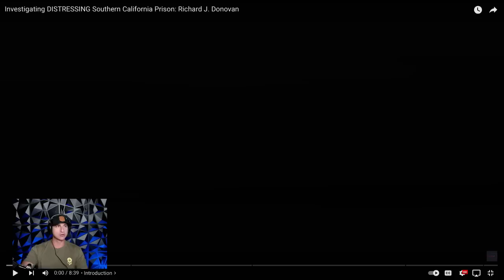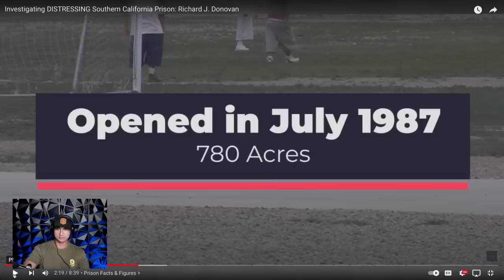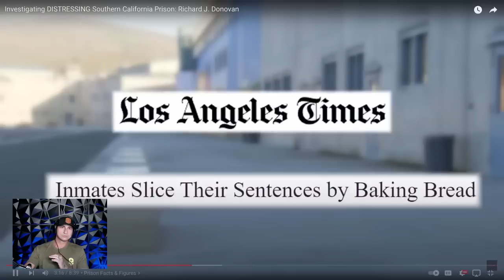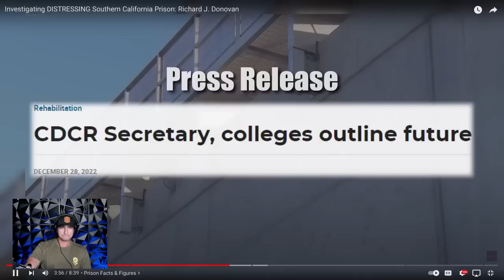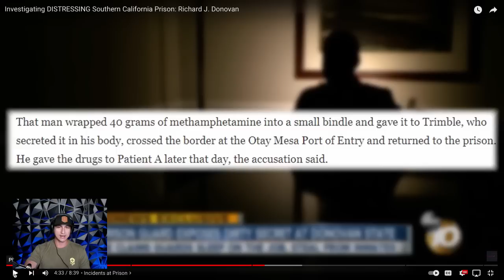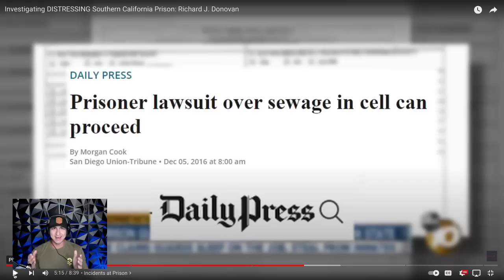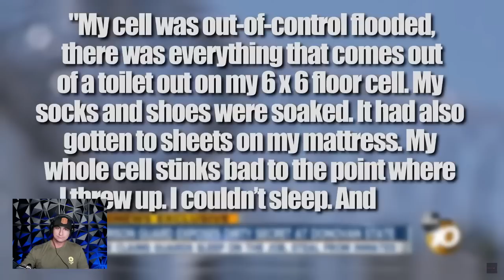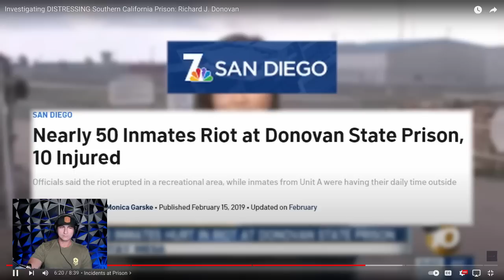Prison: My Reaction To Richard J. Donovan Video